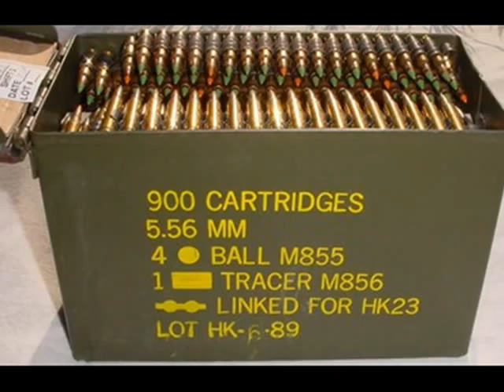MILITARY TRIBUTE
this is my 2nd time making one of these videos in support of our us troops
they deserve all we can give to them